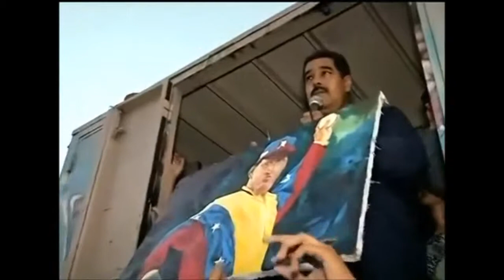Noti Patria Pueblo respalda de manera contundente al Presidente Nicolás Maduro I